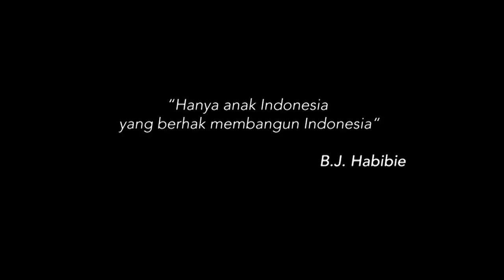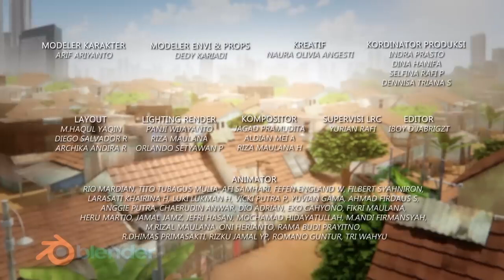Encok Jarwo Kumat Karena Kerja Bakti - Adit & Sopo Jarwo